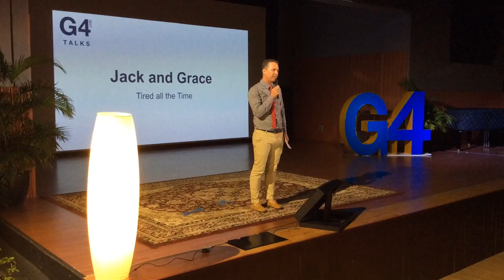Grace and Jack